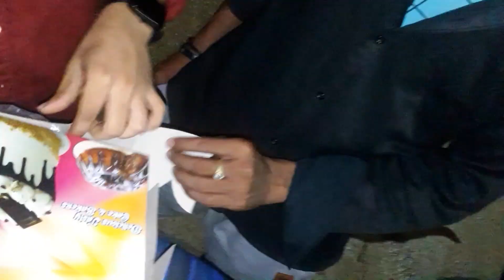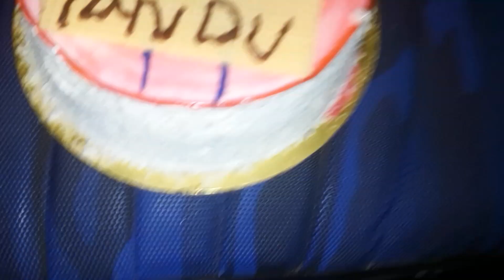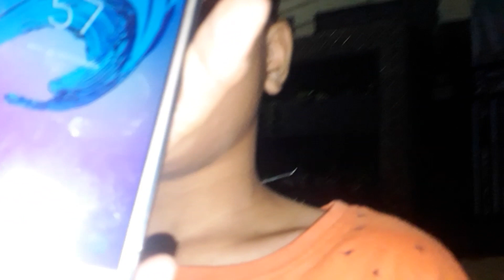Bhaisab Birthday Midnight 12'o Clock Suddenprise Kalee Pareshan 😲🎊💥 PART-2